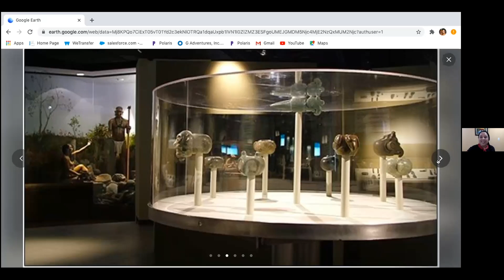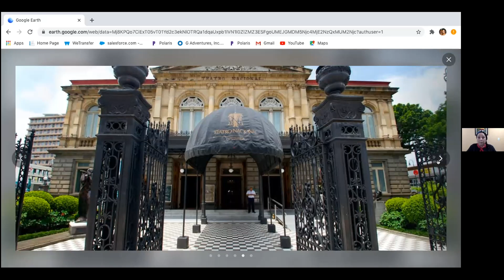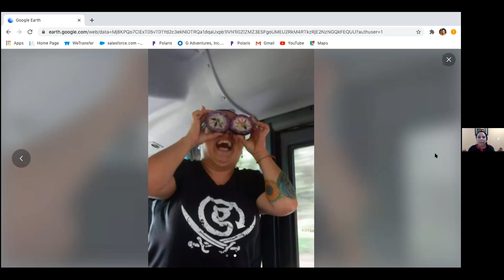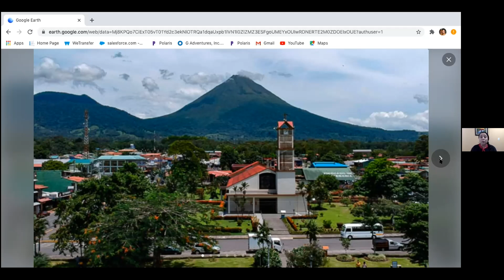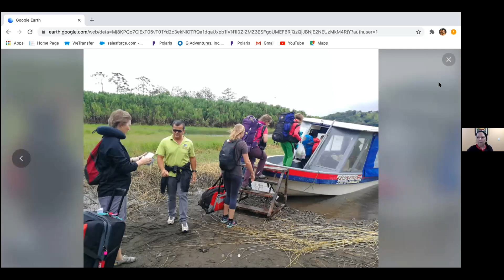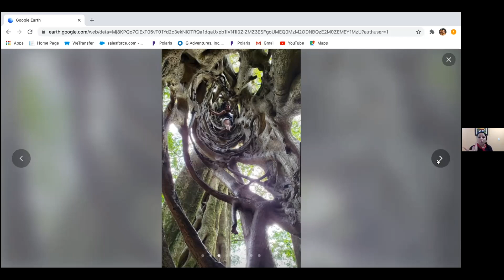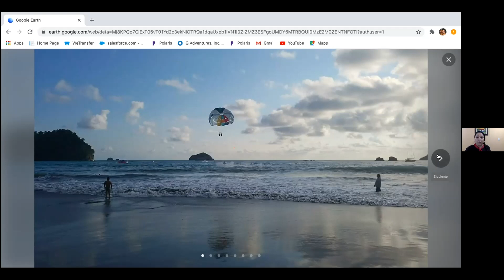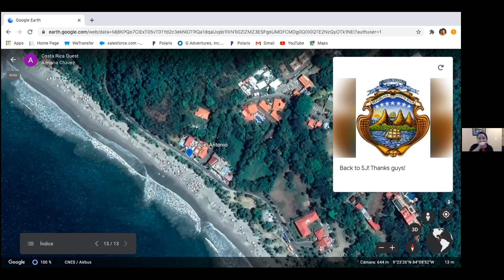G Adventures - Virtual Tour of Costa Rica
We all need to stay home right now — but that doesn’t mean you can’t travel the world.

Join us as we explore Costa Rica on our next Virtual Tour! Let one of our real-life guides, Adriana, take you on a walking tour to some of Costa Rica's best-kept secrets and stunning lookouts on a roundtrip adventure from San José with stops in Quepos, Monteverde, and La Fortuna.

If you would like to leave a gesture of gratitude for Adriana for this tour, you can provide a tip